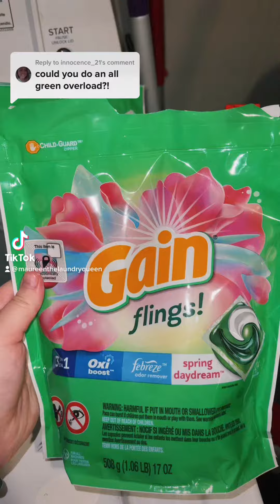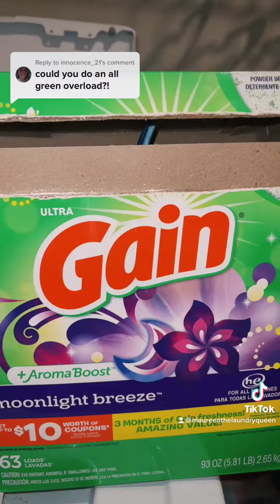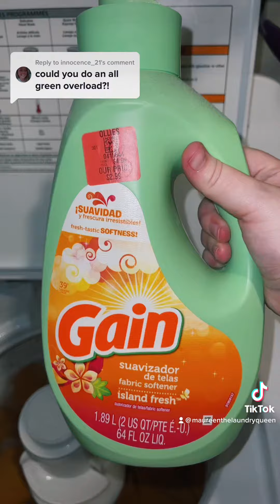March 17, 2023